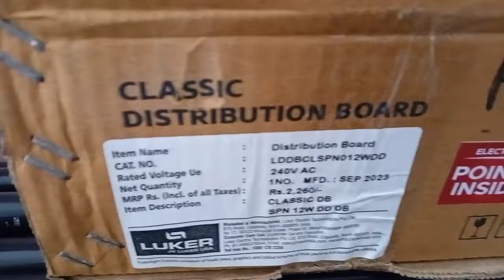luker db 12 way single phase, how many mcb fitting in db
db inner device
3 phase selector switch connection
how to select phase in 3phase selector db
i love god
3 phase selector switch connection in tamil
3 phase selector switch
3 phase selector switch connection malayalam
3 phase selector db
3 phase selector
3 phase selector switch working
3 phase selector lagane ka tarika
3 phase selector switch wiring diagram
3 phase selector switch price
3 phase selector switch box
3 phase selector box
3 phase selector switch diagram
3 phase selector switch price in pakistan
3 phase selector switch working
3 phase selector switch connection malayalam
auto phase selector switch
3 phase selector switch working
three phase selector switch wiring diagram
3 phase voltmeter selector switch connection
3 phase ammeter selector switch wiring diagram
3 phase db dressing malayalam
3 phase db connection
3 phase db setting malayalam
3 phase db box
3 phase db setting
3 phase db inverter connection
3 phase db connection tamil
3 phase db connection malayalam
3 phase db box wiring tamil
3 phase db rotary switch wiring malayalam
3 phase db dressing malayalam
3 phase db dressing hindi
3 phase connection
3 phase rotary switch connection tamil
3 phase elcb wiring connection
3 phase rccb connection
4 pole isolator connection
4 pole elcb wiring connection
4 pole elcb connection
4 pole elcb
4 pole elcb testing
4 pole elcb connection diagram
4 pole elcb working principle
4 pole elcb schneider
4 pole elcb wiring diagram
4 pole isolator
4 pole isolator switch wiring diagram
4 pole isolator switch
4 pole isolator box
4 pole isolator wiring diagram
4 pole isolator 100a
4 pole isolator 40a
4 pole isolator schneider
4 pole isolator switch schneider
north pole 4 islands
3 phase rccb connection tamil
3 phase rccb
3 phase rccb tripping problems
3 phase rccb working principle
3 phase rccb malayalam
3 phase rccb (without neutral)
3 phase rccb schneider
3 phase rccb working
3 phase rccb connection diagram
3 phase rccb wiring diagram
3 phase rccb circuit diagram
3 phase elcb
3 phase elcb tripping problem
3 phase elcb wiring connection tamil
3 phase elcb connection
3 phase elcb working principle
3 phase elcb connection diagram
3 phase elcb testing
3 phase elcb wiring diagram
3 phase elcb legrand
3 phase elcb circuit diagram
3 phase earth leakage circuit breaker
elcb 3 phase schneider
3 phase rotary switch connection
3 phase rectifier
3 phase rccb connection
3 phase rotary connection
3 phase reverse forward switch connection
3 phase rccb connection tamil
3 phase rotary switch connection malayalam
3 phase rotary switch connection hindi
3 phase rccb
3 phase rectifier power electronics
3 phase relay connection
3 phase rotary
3 phase rotating magnetic field
3 phase contactor wiring
3 phase connection in house
3 phase compressor wiring
3 phase connection apply online
3 phase converter
3 phase connection kaise karen
3 phase connection tamil
3 phase contactor connection
3 phase connection kaise le
3 phase commit protocol
3 phase compressor check hindi
3 phase converter to single phase
3 phase connection malayalam
3 phase db dressing tamil
3 phase db dressing telugu
mcb connection
ryb phase sequence
neutral link
db dressing electrical
db dressing kaise kiya jata hai
db dressing electrical malayalam
db dressing in dubai
db dressing kaise hota hai
db dressing me kya kya lagta hai
db dressing kaise karen
db dressing kaise karte hain
db dressing electrical 3 phase
db dressing and termination
db dressing 3 phase
db dressing kya hai
db dressing karne ka tarika
neutral link connector
neutral link in distribution board
neutral link tamil
neutral link price
neutral link symbol
neutral link elon musk
neutral link monkey
neutral linkage mechanism
neutral link extra
young link neutral
ryb phase voltage
ryb phase connection
ryb phase in hindi
ryb phase color code
ryb phase voltage formula
ryb phase angle
ryb phase indicator
ryb phase sequence corrector
ryb 3 phase
mcb ka full form
mcb box
mcb music bhajan
mcb changeover connection
mcb ff
mcb full form
mcb kaise lagaye
mcb kitne prakar ke hote hai
mcb tripping problem
mcb mccb elcb rccb difference
3 phase db dressing diagram
house wiring
house db wiring diagram
house db box
house db board
house db board wiring